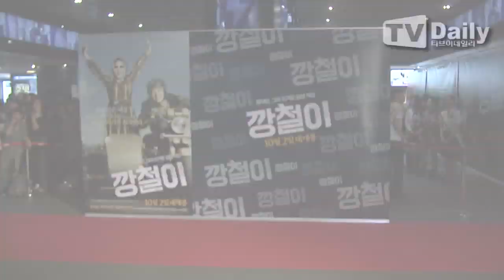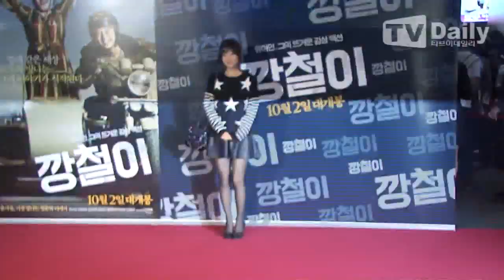少女時代、金泰熙、韓孝珠捧場《強哲》VIP試映會